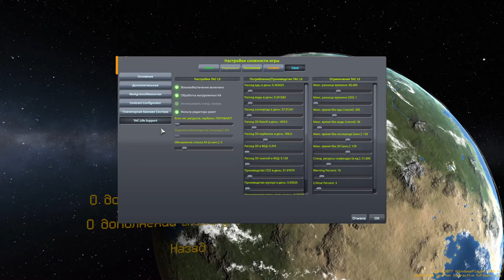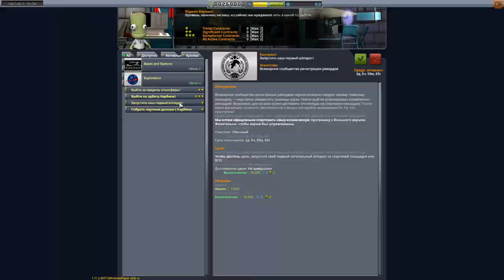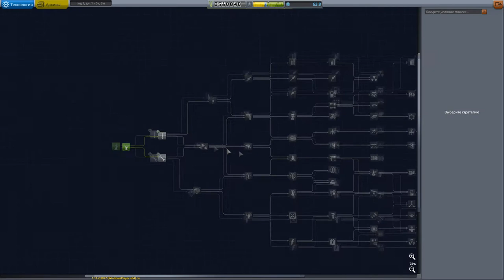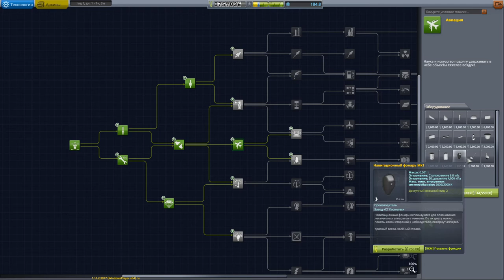ПЕРВЫЕ ОТКРЫТИЯ ! - Прохождение Kerbal Space Program #1 (KSP Монтаж)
Новая версия не самой новой игры. Исправлены баги, улучшено качество и увеличен интерес. Тут не будет чего то скучного, не интересного, только новые идеи, новые безумства и новый полет!